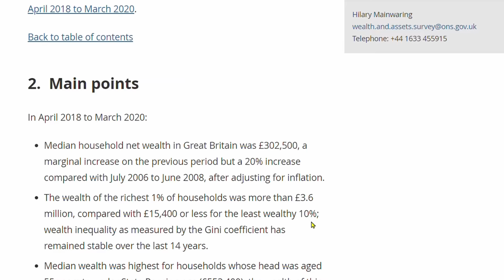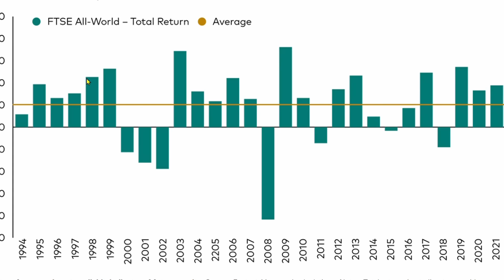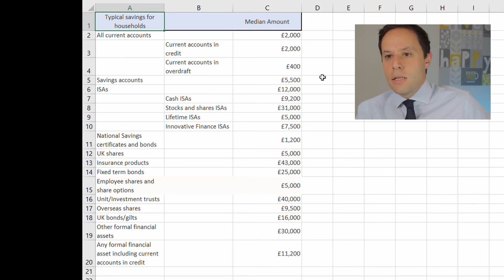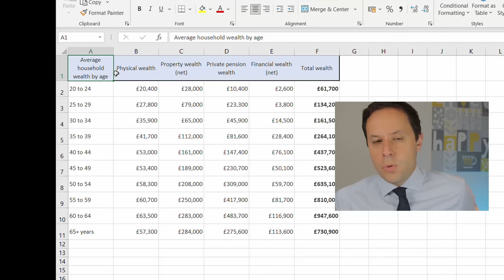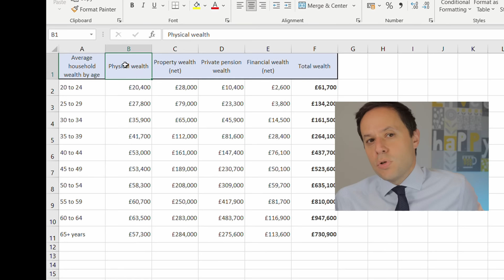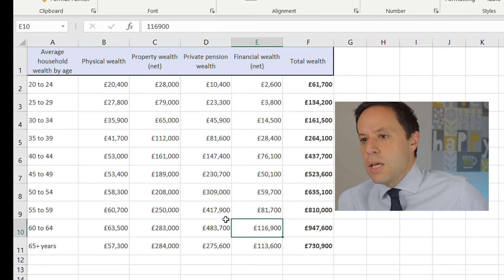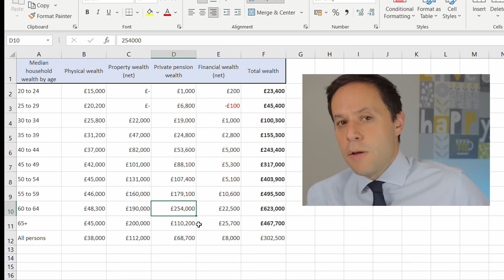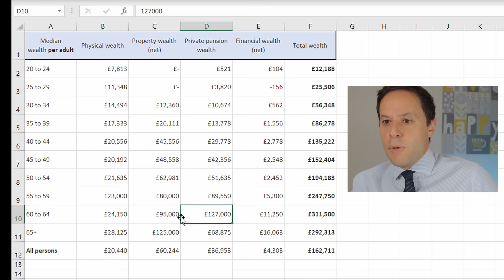Average UK Net Worth by Age? pensions, property, physical wealth and financial assets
*Average financial NET WORTH breakdown by age and by household of the UK!*

We look at the median and average net worth, breaking it down to private pension wealth, property wealth, financial assets and physical assets of the UK.

Its incredibly difficult to know whether what we are saving or have saved is sufficient when it comes to both our personal savings and our retirement planning and we often cant help ourselves in thinking about what our peers or colleagues are doing.

Although its vital that you focus on your own position and your own objectives when it comes to yours and you family’s life it is interesting to see what the average and median savings and net worth is across the UK.

We’ll be using the statistics from the ONS’ Wealth and Assets Survey and tables by Nimblefins to identify what the total household savings is, what the savings rate is and the what the average and median household and individual wealth is by age in the UK. It paints an interesting picture and one that we can easily see where we are personally in relation to these numbers. It should be seen for what it is as this is UK wide and therefore the standard of living and required assets will vary depending on where you are in the country and your very own specific situation.

*Please note:*

The information provided is based on the current understanding of the relevant legislation and regulations and may be subject to alteration as a result of changes in legislation or practice. Also it may not reflect the options available under a specific product which may not be as wide as legislations and regulations allow.

All references to taxation are based on my understanding of current taxation law and practice and may be affected by future changes in legislation and the individual circumstances.

This channel is for information and education purposes only. Any information or guidance given does not act as financial advice. Please consult a financial adviser if you are unsure in anyway.

Keep in mind that the value of your investments can go down as well as up, so you could get back less than you invest.

My aim is to provide education and guidance to help individuals understand pensions, investments and protection.